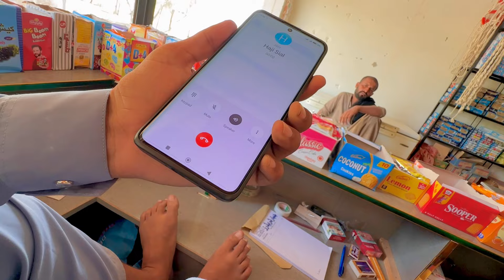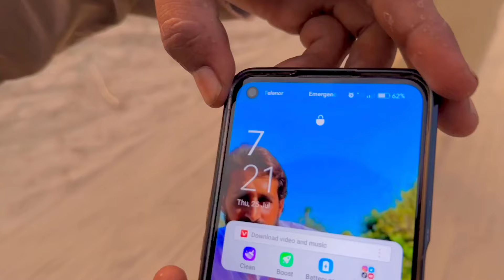Hum Sy Chori Raat 12 Bjy Bhag Gya 😡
These are all my team members. Nobody was Harmed during shooting.